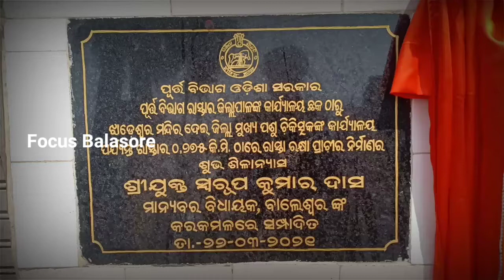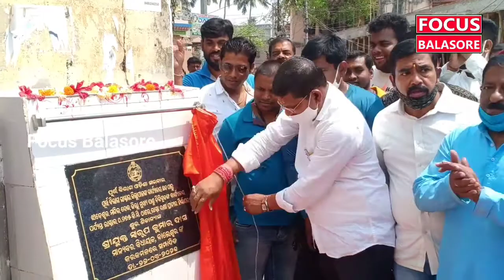Sadar MLA Laid Foundation Stone for Road Protection Wall at Jhadeswar Temple । Focus Balasore